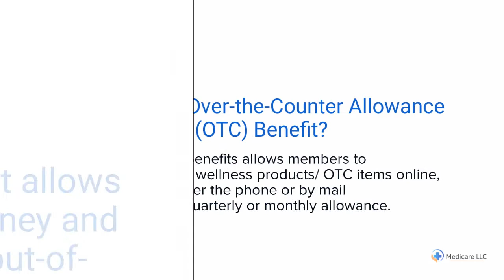Fidelis Care Advantage | OTC | Over the Counter | Login | Catalog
to View or access the FREE GUIDE on how & where to go to manage (login / register / enroll) your Fidelis Care Advantage OTC / Over The Counter Online Account website. Phone Number & Catalog will also be provided.

The above video is a short summary of what OTC Items Are Covered by Fidelis Care Advantage:

Manage Your Fidelis Care Advantage OTC / Over The Counter Online Account.